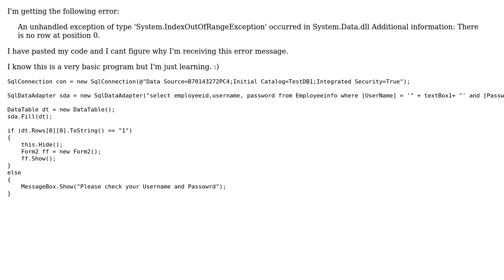Login and password program (2 Solutions!!)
Login and password program

With thanks & praise to God, and with thanks to the many people who have made this project possible! | Content (except music & images) licensed under CC BY-SA | Music | Images & others | With thanks to user Syed Fahad user Salah Akbari user PerryLeros and the Stack Exchange Network Trademarks are property of their respective owners. You are responsible for your own actions.